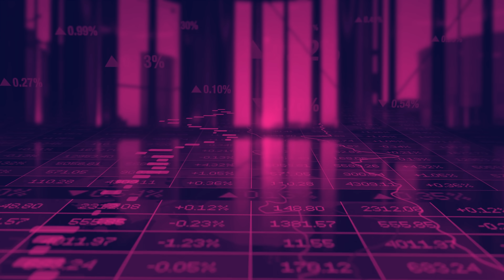How To Pay Your Mortgage Off In 3 Years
Want to know the truth about how to pay off your mortgage early? Well, Sean Cooper paid off his mortgage in just 3 years and you can too. In this video we discuss how to really pay off your mortgage faster.

damages.